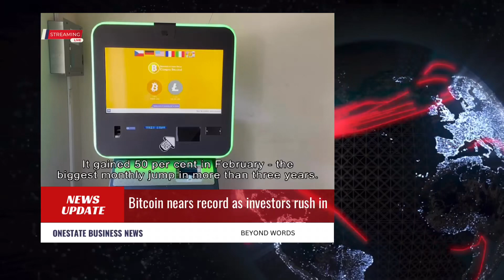Bitcoin nears record as investors rush in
Bitcoin has rallied above the $63,000 (£49,745) mark, for the first time since November 2021 when the digital asset reached its all-time high of over $68,000.

In the past 24 hours, the largest digital asset by market capitalisation has increased in value by over 8% to change hands for $63,108, as of the time of writing.

The price appreciation has been driven by record inflows into multiple US-based spot bitcoin exchange-traded funds (ETFs) which were approved in January of this year.

A spot bitcoin ETF is a financial product that investors hope will pave the way for mainstream capital to flood the crypto market.

Currently, the indications are favourable, with fund managers, such BlackRock (BLK) and Franklin Templeton (BEN), having allocated a record $673m into spot bitcoin ETFs on Wednesday.

The record-high allocation surpassed the first day of the launch of these funds, during which inflows totalled $655m. BlackRock's iShares Bitcoin Trust ETF (IBIT) alone attracted a record $612m yesterday.

Bitcoin price forecast

Early this week, veteran investor Peter Brandt said bitcoin could peak at $200,000 by September 2025. “With the thrust above the upper boundary of the 15-month channel, the target for the current bull market cycle scheduled to end in Aug/Sep 2025 is being raised from $120,000 to $200,000,” Brandt posted on X.

The influx of capital from the traditional finance sphere into spot bitcoin ETFs is acting as a major price catalyst for the digital asset, but it is not the only one. The consensus among analysts is that the upcoming 'bitcoin halving' could continue to drive inflows into the bitcoin market.

The bitcoin halving is an event that happens about every four years and is expect to happen again this April.

The halving will reduce the bitcoin reward that miners receive for validating blocks on the blockchain from the current 6.25 BTC to 3.125 BTC. This could act as a supply crunch for the digital asset, potentially leading to a price appreciation.